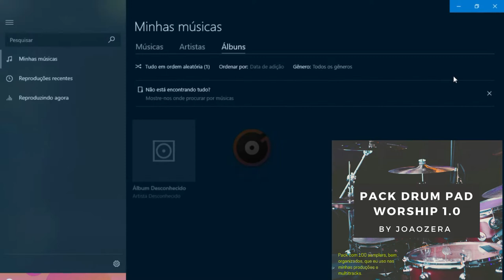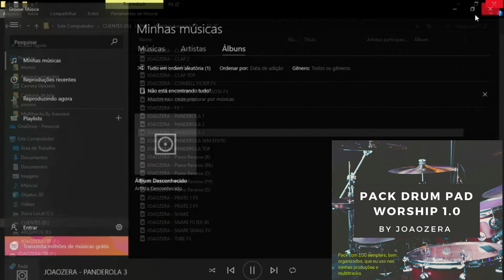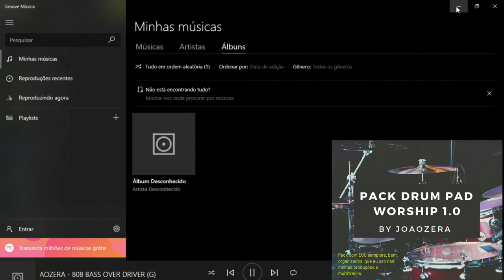PACK DRUM PAD WORSHIP JOAOZERA 1.0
Pack Drum Worship - Joaozera 1.0

Pra você não ficar horas procurando sons de
Bateria Worship.
Eu criei esse TOP PACK com 100  Sons no formato Wave. Que eu Já uso para fazer loops,fx e efeitos nas minhas Multitracks e produções.

( VOCÊ PODE USAR NO IPAD, CELULAR, SPD, CONTROLADOR MIDI E PROGRAMAS DE AÚDIO.

Os Sons Estão Organizados por Pasta:
Kiks, Fx, Efeitos, claps, Hi Hats, Reverse, 808, Explosão, Snares, impacts e Loops.